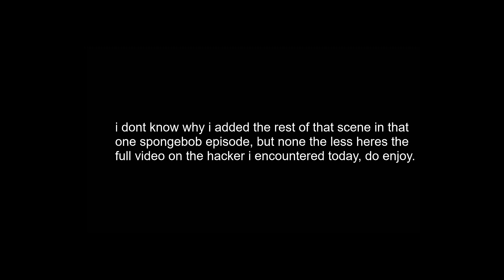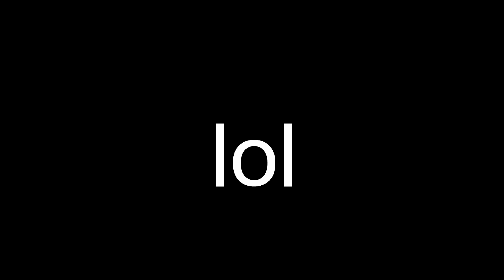Bumping into a casual cheater | Team Fortress 2 casual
Team Fortress 2, the most fun you can have on an online game is now free. yea, sure. don't get me wrong this game is 100% the most fun you can have, but when you bump into someone with scripts, its not that fun. its a disaster. note: being a cheater wont make you good or get you places.
anyways. thank you all for watching, if you made it to the end, then consider subscribing to stay up to date with my content and when I upload. also hit that bell icon to ACTUALLY receive notifications. and also before you go could you leave a like please? thanks and have a good day :)
DK - Funky's Fugue
Pokémon Battle Theme
Pokémon win theme
David Glenn Eisley - Sweet Victory
Thanks-For-Watching